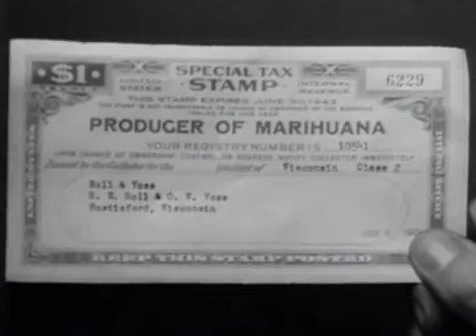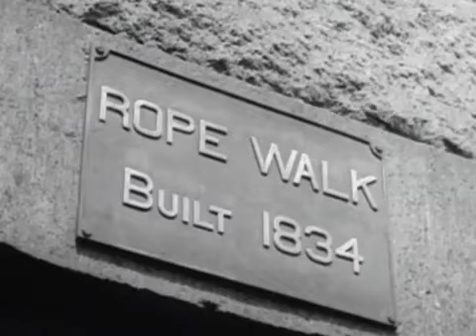Hemp For Victory [1942]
USA / 1942 / Raymond Evans /

Na popud vlády Spojených států vznikl během druhé světové války film „Hemp for Victory", jehož cílem bylo přesvědčit farmáře k pěstování konopí, poradit jim, na co si dát pozor a  dopomoci tak k výsledku války. Film ukazuje historii konopí a konopných produktů, jak se konopí pěstuje a zpracováva na lana, šňůry, tkaniny a další výrobky.

O konopí v české a moravské lidové kultuře čtěte v našem magazínu